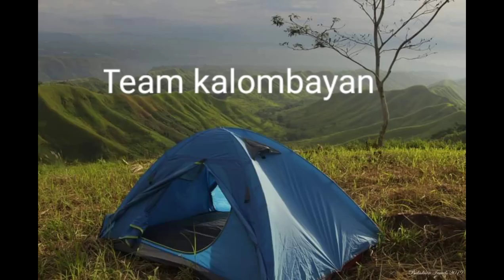Vlog 3: Treasure Adventure sa sapa at sa Tunnel Part 3